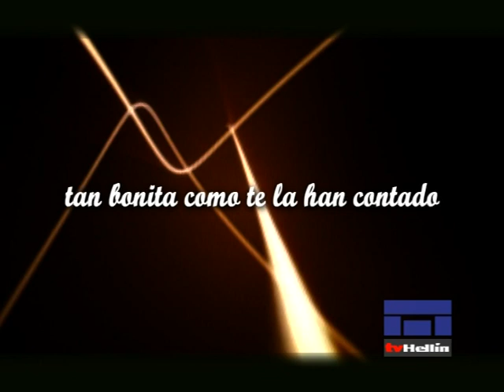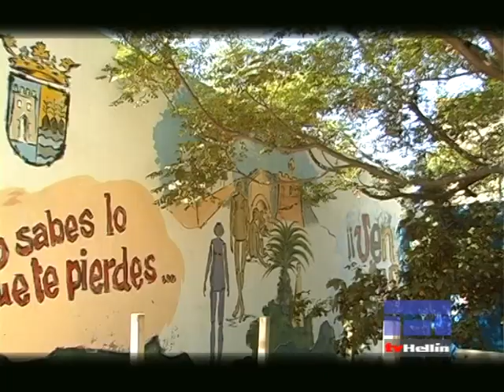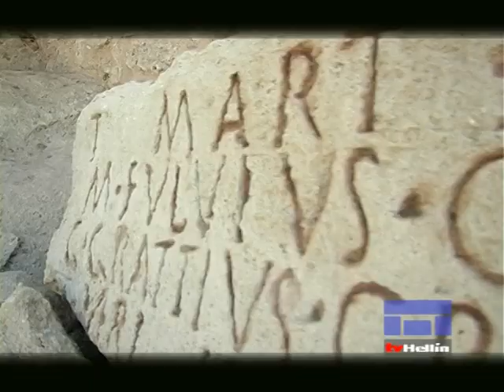Comarca Campos de Hellín. Hellín 2013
Vídeo de la Comarca de Hellín, realizado por Televisión Hellín, para que en esta Navidad conozcamos y conozcan otros, los tesoros que tenemos en ella y que la mayoría de las veces son desconocidos. Tenemos auténticas joyas de la naturaleza en: Albatana, Fuente Álamo, Hellín, Ontúr y Tobarra.
Esperamos que os guste. ¡¡Felices fiestas a todos...!!